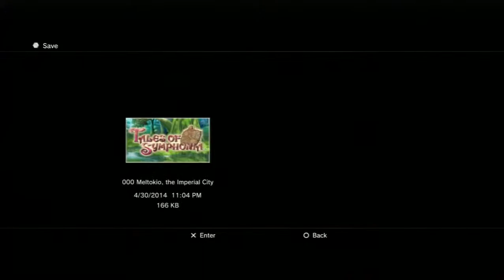Let's Play Tales of Symphonia Chronicles 90: Symphonia Supremacy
((Turn up Quality!))

We shall prove we are the best Tales Of characters! Bow before our might!